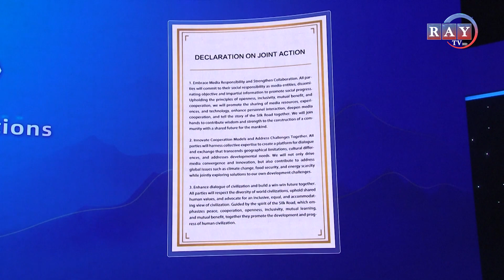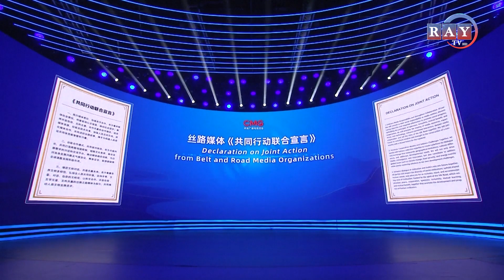Global Video Media Forum 2023 concluded with Ray Television winning Outstanding Silk Road Story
थप जानकारीका लागि :
                सामाखुशी - काठमाडौं, नेपाल
Camera   :  Krishna Kumar Balami /Shubham Pradhan /Chirayu Shakya / Yam Kumari Dhakal

Edit          : Krishna Bishowkarma/ Sebika Pariyaar

Graphic   : Krishna Bishowkarma
MCR         : Rodeep Wagle/Farhan Khan